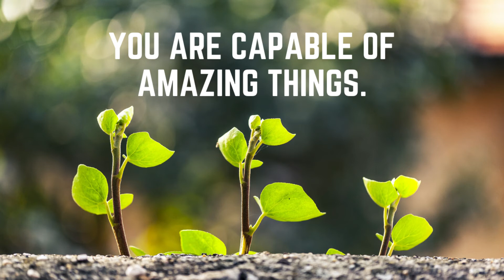copyright free music - droptek new style - inspirational quote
Like this quote?!
Want to create your own awesome beats? Check out this amazing, award winning production software